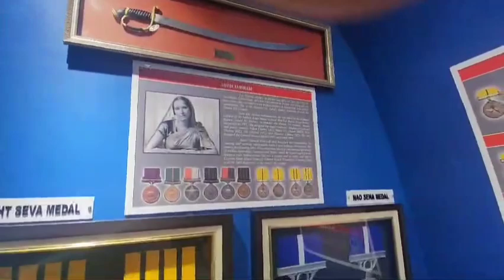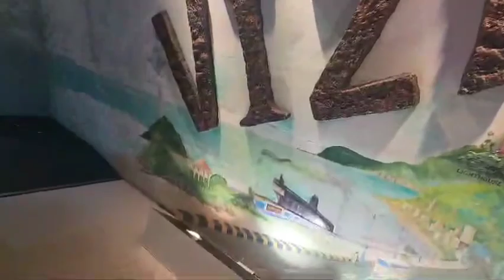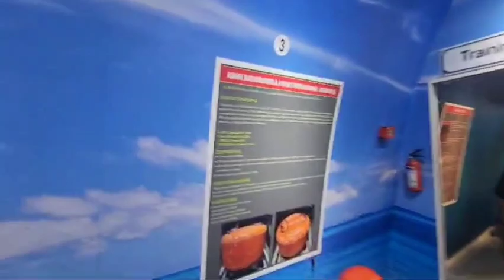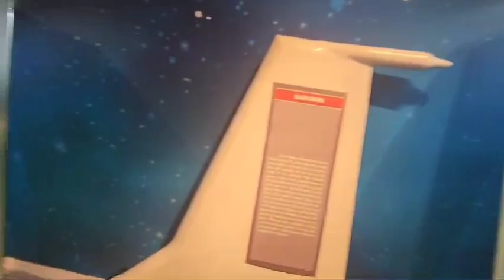Vijag TU 82 musium